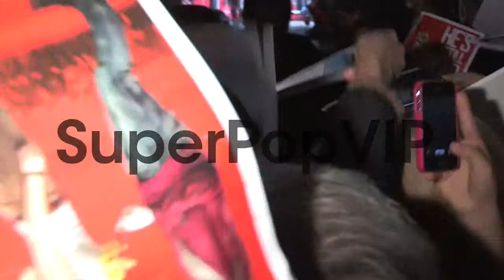Nicholas Hoult greets fans at the Warm Bodies Premiere in...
Nicholas Hoult greets fans at the Warm Bodies Premiere in Hollywood, 01/29/13